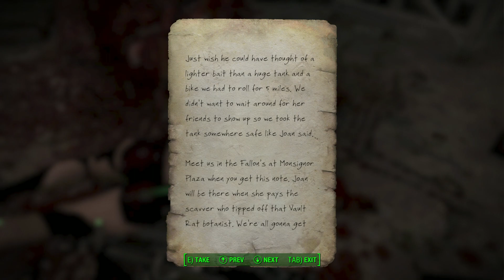THE BLEACHERS - A DIAMOND CITY STORY!! | Fallout 4 Mod Playthrough (Part #7)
Today on Fallout 4 Mod Playthroughs we look at The Bleachers - A Diamond City Story by MunkySpunk. "The Bleachers" is a new, NPC occupied, Diamond City district below the bleacher seats. Befriend the citizens of the bleachers, hear their stories, earn their trust. 5 new voiced NPCs, a new central player home, many new workshop items, 2 new merchants, richly decorated new locations, and 4 new multi-part quests to get it all.

I really enjoyed this mod, I hope you guys do too!!

Welcome to Fallout 4 Mod Playthroughs. The series where we look at some of the amazing quest mods for Fallout 4. Prepare to laugh at my stupidity, join in with my frustration and enjoy the wonders of modding!!

Other Mods Seen in this Video:

China Lake and Holorifle by Shoeburglar, Hitman47101 and 500slr
Sjogren Inertia - Swede Dreams are Made of These by asXas

Video Script:

Hi guys,

So today we are going to be playing The Bleachers - A Diamond City Story by MunkySpunk which I'm sure the mod author has a laugh when anyone says  their name! This mod adds a new district to Diamond City, 5 Fully Voice NPCs, New Workshop items, 2 New Merchants, A Player home and 4 Quests with roughly 5hrs worth of content!

There's a whole list of other things on the mod page such as a new Radio Station and 20 new load screens to name a few! The mod comes with a CHEAT HOLOTAPE when you start the first quest, and I really like this idea - it allows you to skip all  the quests or just specific ones and it lets you teleport companions to you if there are any problems.

When looking at some of the screenshots I got soo excited, it looks incredible and adds so much needed content to Diamond City as the Vanilla really does lack content!

This mod is also compatible with other Diamond City Mods including - DEPRAVITY, GREAT GREEN JEWEL and DIAMOND CITY EXPANSION.

Also for this playthrough I downloaded a bunch of new mods, as well as updating my other ones - all links will be in the description!